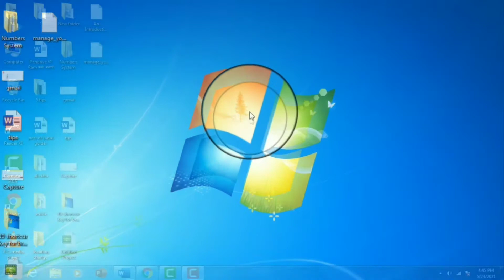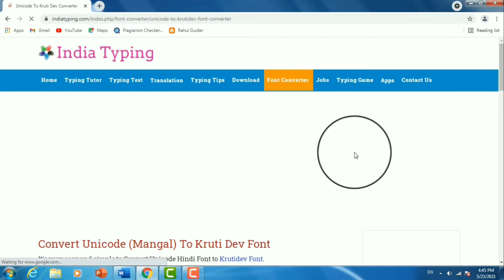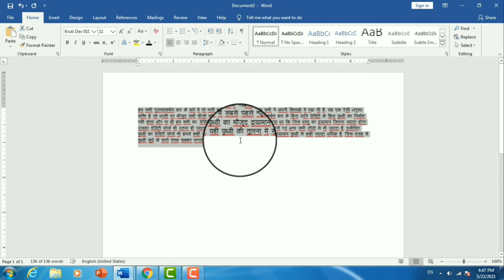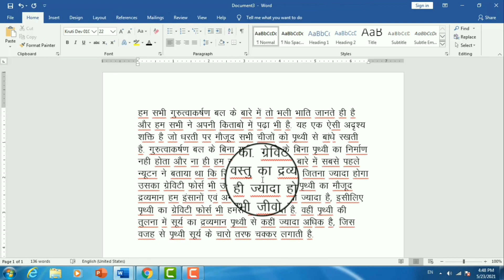Hindi Problem Solve || Unicode to krutidev || mangal to krutidev in one click || free online in 2021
is video me maine btaya hai ki ham internet se copy kiye Unicode font text ko krutidev font me kaise convert krenge, vo bhi ek click me free online method se.
janne ke liye video end tak dekhiyga.

Unicode to krutidev,
mangal to krutidev,
unicode convert to krutidev,

Host : RAHUL KHAN